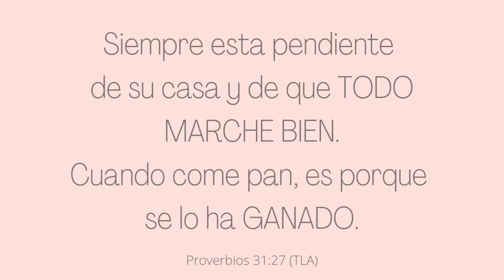RUTINA DE LIMPIEZA NOCTURNA | CASA PEQUEÑA INFONAVIT | LIMPIEZA EXPRÉS | Casa limpia por la noche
Tener rutinas nos ayuda a ser más productivas y organizadas. Como AMAS DE CASA siempre tenemos mil tareas, pero eso no significa que debemos vivir esclavizadas limpiando todo el día; 15 minutos por area en la mañana y otros 15 minutos por la noche hacen la diferencia.

Por eso, te comparto mi rutina de limpieza de noche en el área de la sala y comedor, esto lo hago justo antes de ir a dormir, me encanta despertar con la casa limpia 🌸